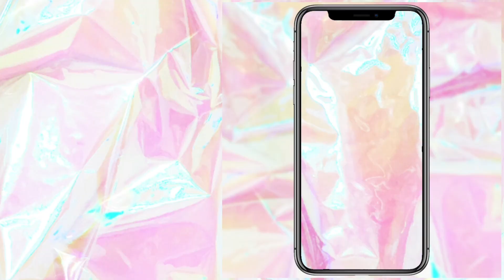MAKEUP REVOLUTION FAST BASE FOUNDATION STICK | DRY SKIN DEMO + REVIEW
Product link →
Revolution Fast Base Stick Foundation code F10 & F13 from instagram @thebeautycra